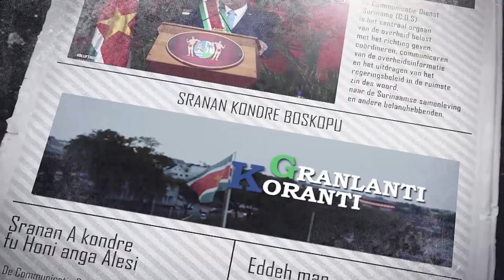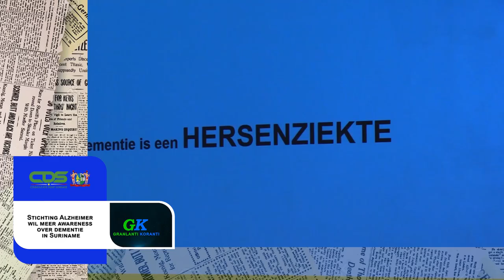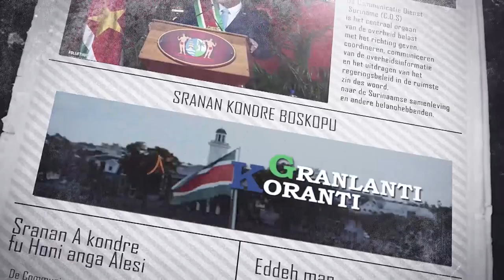𝔾ℝ𝔸ℕ𝕃𝔸ℕ𝕋𝕀 𝕂𝕆ℝ𝔸ℕ𝕋𝕀 (SRANAN), DD 28 JUNI 2023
De onderwerpen in deze aflevering zijn:
- Regeringsraad maakt IMF-gerelateerde werkafspraken
- Afronding Suriname River Bagger Project
- Stichting Alzheimer wil meer awareness over dementie in Suriname